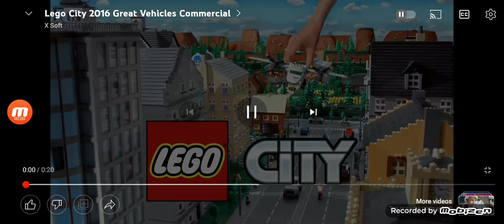Super Bomberman Panic Bomber W Announcement Trailer FANMADE